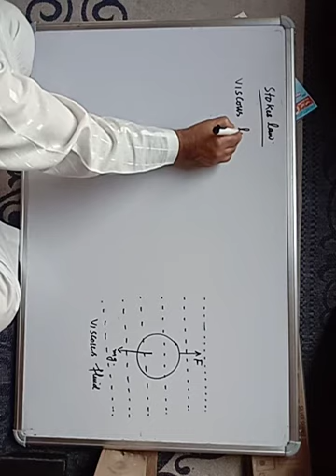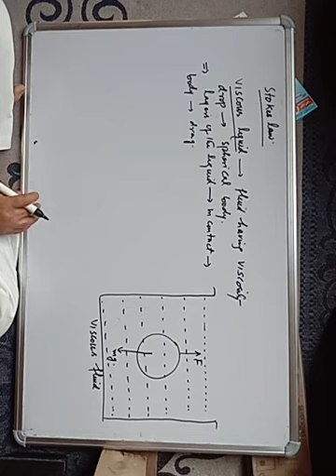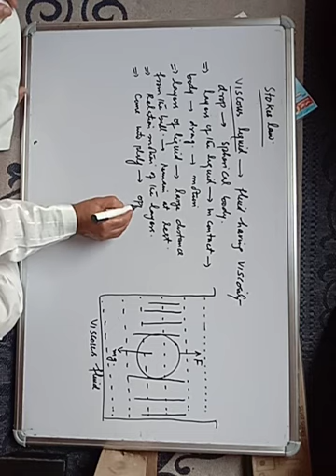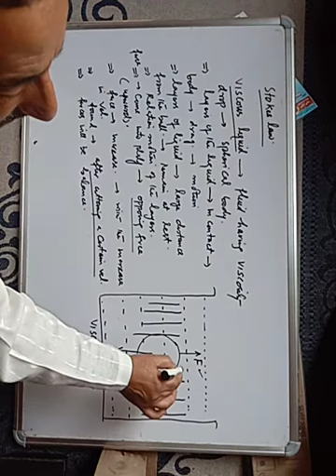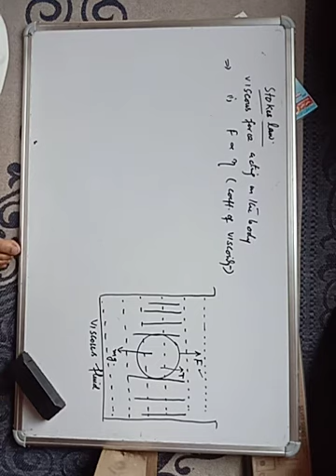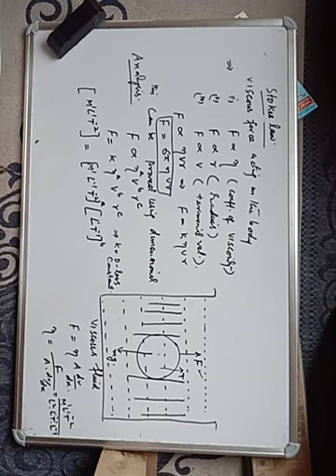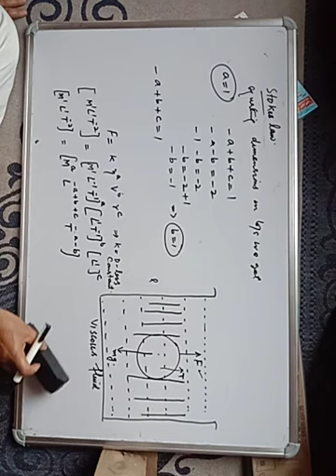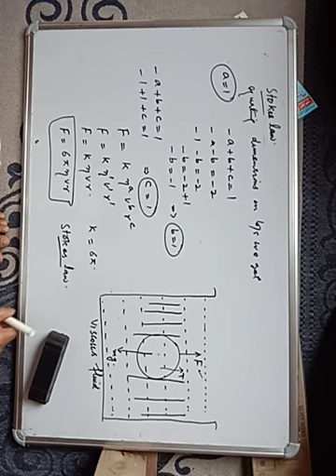Stokes law 9 by Mohammad Abdullah Bhat.